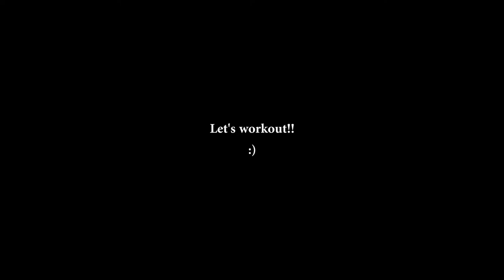Quarantine Home Workout with war-bows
Han bow and Qinghai bow. just some fun workout in quarantine.